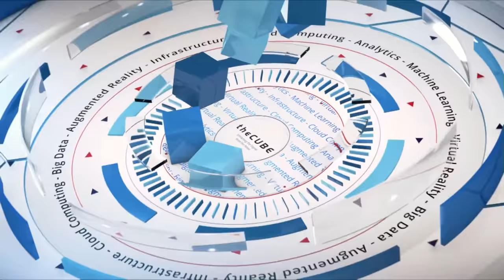Tarun Thakur, Rubrik Datos IO | CUBEConversation, Sept 2018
Tarun Thakur, GM at Rubrik Datos IO sits down with John Furrier for a CUBEConversation at theCUBE Studio in Palo Alto, CA.